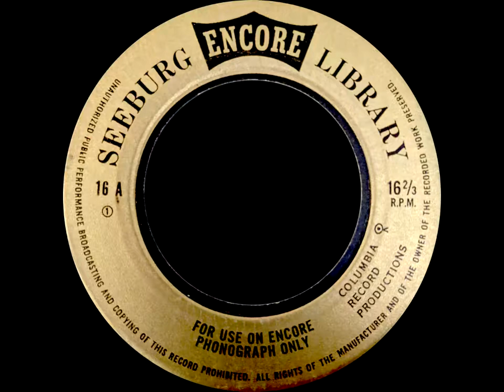Seeburg 1000 Encore Library 16 (1963)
This is a Seeburg record from the somewhat uncommon Encore series, made specifically for the Seeburg Encore music player, a quite short lived BGM machine made in a similar principle to the Seeburg 1000 BMS, although these records use a wider groove, similar to a stereo LP.